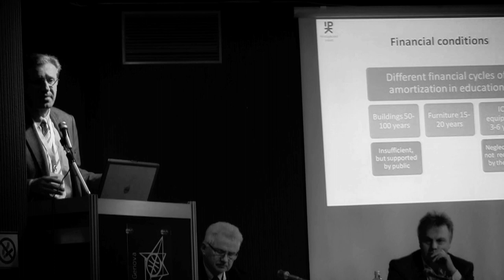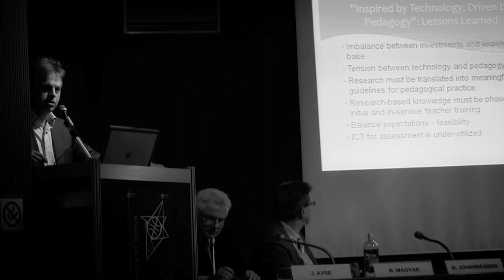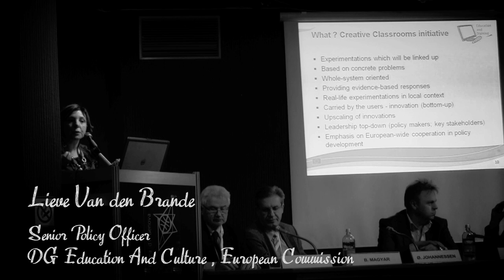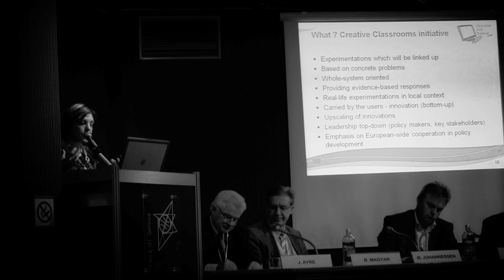iTEC workshop at Eminent, 17 November 2011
The iTEC project organised a workshop at the European Schoolnet's annual Eminent conference.